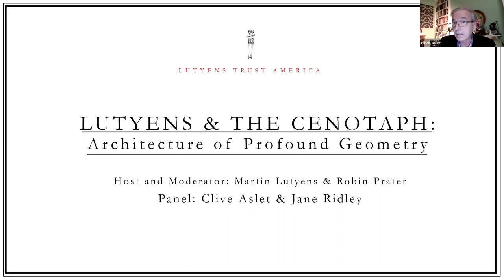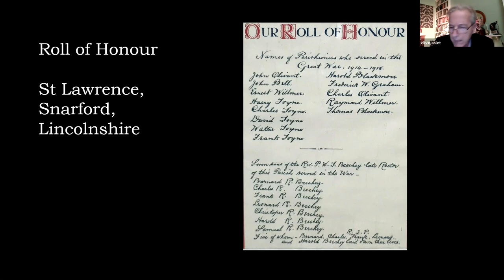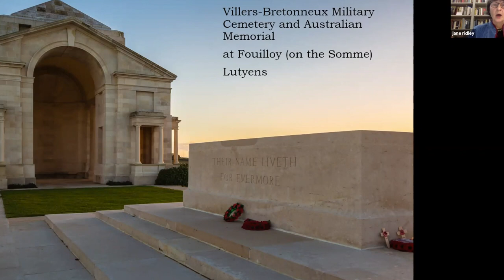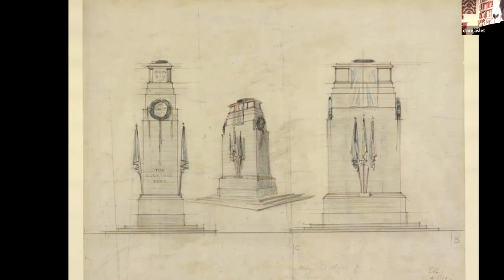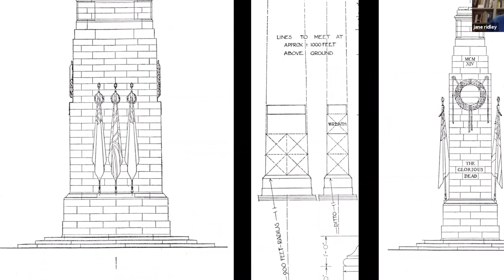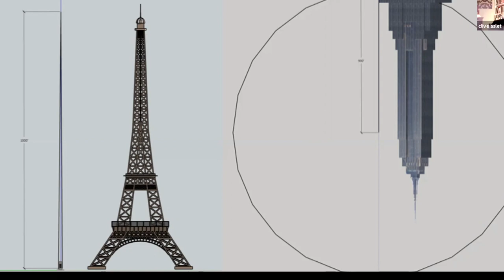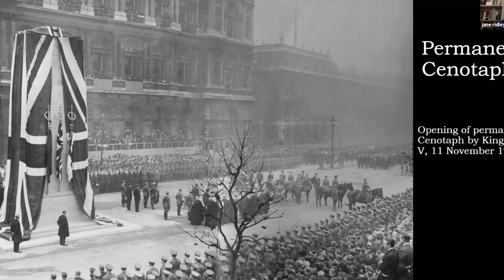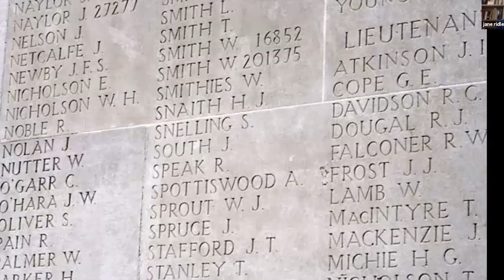Lutyens and The Cenotaph: Architecture of Profound Emotion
Clive Aslet, Jane Ridley; Host and Moderator: Martin Lutyens & Robin Prater

If you enjoyed this webinar and are based in the US please consider supporting our work by joining as a member :

If you are based in the UK or elsewhere here is the membership

Clive Aslet
Clive is an award-winning architectural historian and journalist, acknowledged as a leading authority on Britain and its way of life. Having joined Country Life in 1977, he was Editor from 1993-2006 and still contributes to it. In addition he writes extensively newspapers such as The Times, as well as broadcasting on radio and television. Clive has published many non-fiction books, including The Last Country Houses and The American Country House, both for Yale University Press; The Last Country Houses was republished as The Edwardian Country House by Frances Lincoln. His first novel, The Birdcage, was published by Cumulus (hardback, 2014) and Sandstone Press (paperback, 2016). He is now working on a series of three novels set at the end of the First World Married with three children, he lives in London and Ramsgate. David Dimbleby describes Clive’s writing as ‘charming, erudite, amusing...His energy, enthusiasm and learning, always lightly worn, are prodigious.’

Jane Ridley
Jane Ridley is a historian, biographer, broadcaster, and Professor of Modern History at the University of Buckingham. She has been in charge of the university's Master of Arts course in Biography since establishing it in 1996. This was the first postgraduate course of its kind. She is the current Chairman of the Biographers’ Club. Jane Ridley won the Duff Cooper Prize in 2002 for The Architect and his Wife, a biography of her great-grandfather Edwin Lutyens. Other books include: The Letters of Edwin Lutyens to his Wife Lady Emily, ed. with Clayre Percy, Fox Hunting: A History, The Letters of Arthur Balfour and Lady Elcho, ed. with Clayre Percy, and The Young Disraeli. She wrote an acclaimed biography of Bertie: A life of Edward VII, and this was followed by Queen Victoria: Queen, Empress, Matriarch for the Penguin Monarchs series. She is currently writing a joint biography of King George V and Queen Mary.

Moderators: Martin Lutyens & Robin Prater